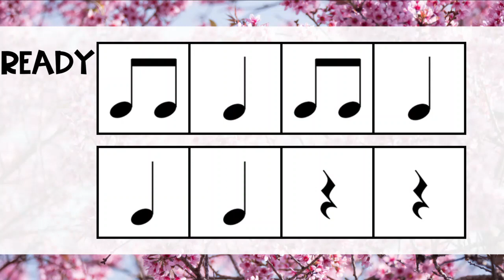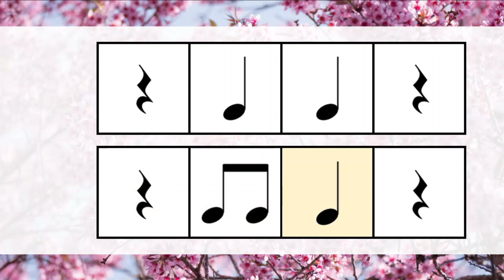Spring Rhythm Play Along - Level 2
Spring is here! Practice reading these rhythms to some beautiful spring music!
Level 2: quarter rest / ta rest